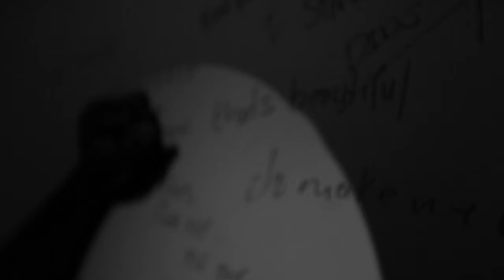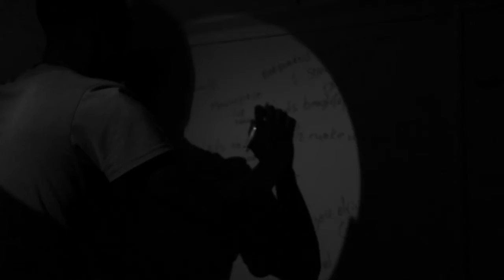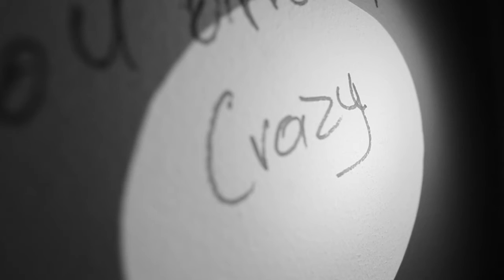Walls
1000words1pic Alongside SpaceCookieMusic